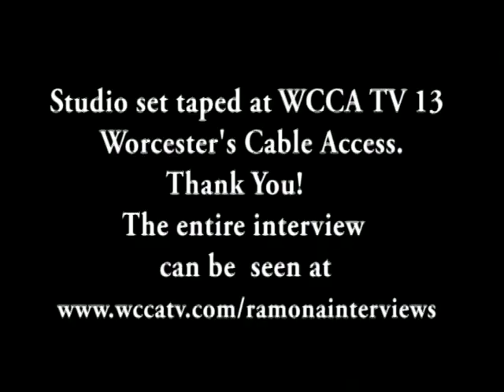CU Womens Sports.avi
Three Women talk about their personal struggles and successes regarding the Women's Athletics Program at Clark University, Worcester MA from 1942 to 1989.